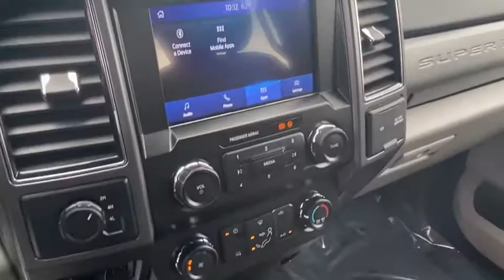Cambria Ford F-250 XLT